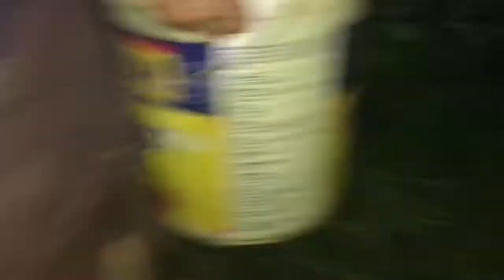Soi Cua Đồng Gần Nghĩa Trang Và Món Cua Hấp | ĐỒNG QUÊ TV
★MỌI NGƯỜI CÓ SÁNG TẠO GÌ HAY HÃY BÌNH LUẬN PHÍA DƯỚI NHÉ Facebook cá nhân